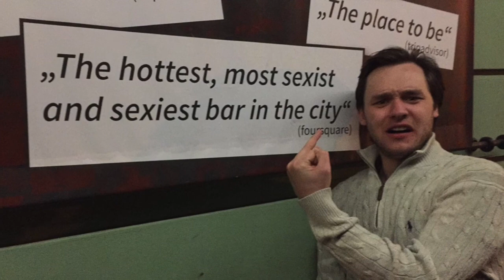Woody's Stag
My Brother's Stag Do in Bratislava in April 2016. Awesome time had by all!